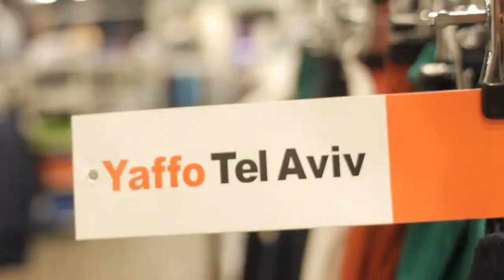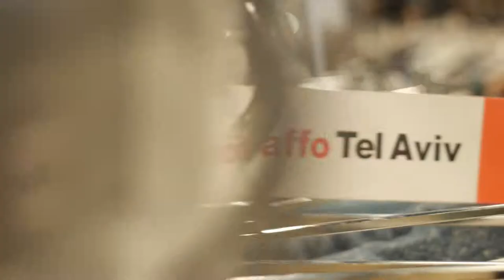סרט תדמיתי לחנות בגדים - יפו-ת"א - סטודיו גולן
סרטון תדמית לעסקים
הסרטון הופק ע"י סטודיו גולן.
אולפן הקלטות, צילום סטילס והפקות וידאו ואנימציה לעסקים.